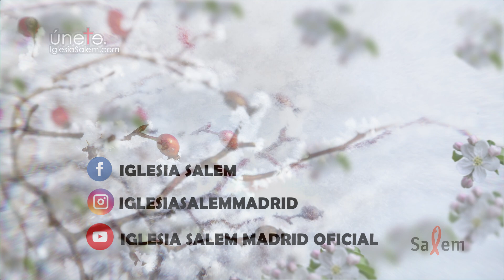Pura extravagancia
LA ESCARCHA. Juan capítulo 12 .Hoy: Pura extravagancia